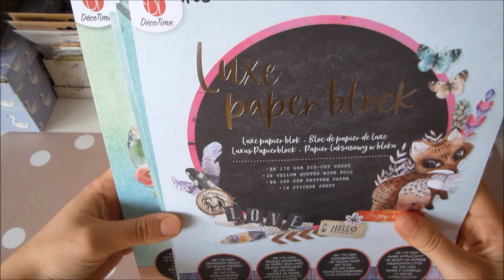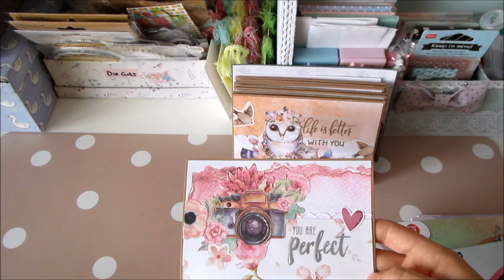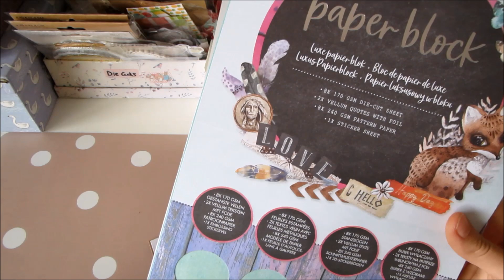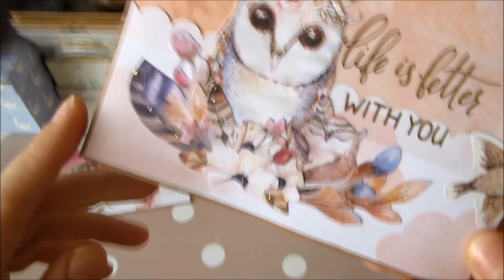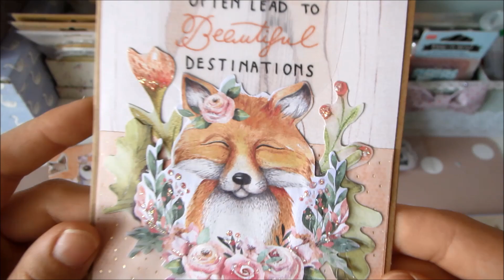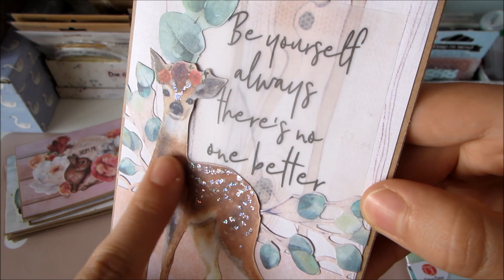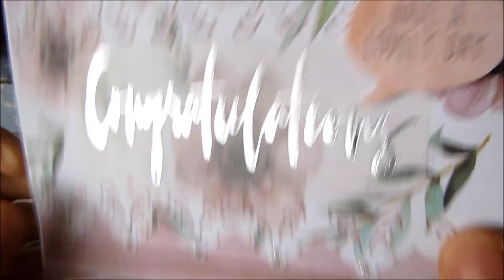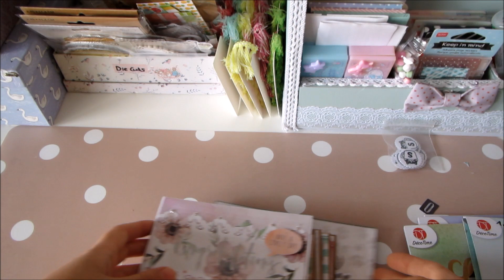Craft Update | Karten aus den Action Luxe Paper Blocks!